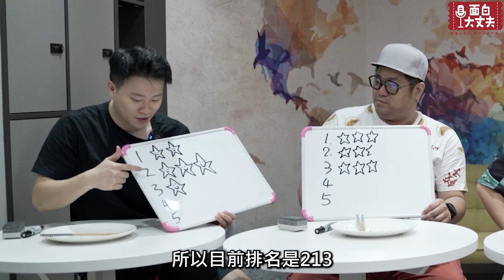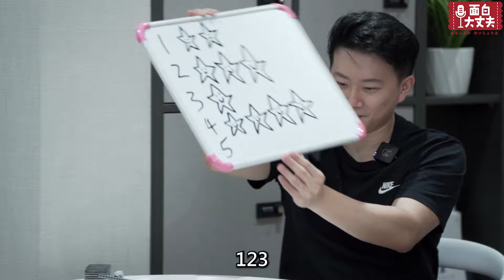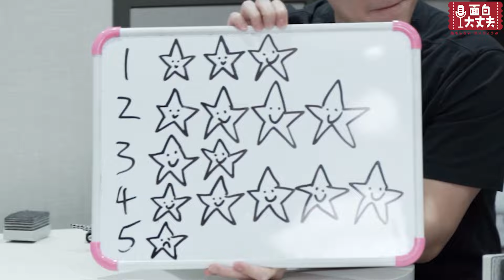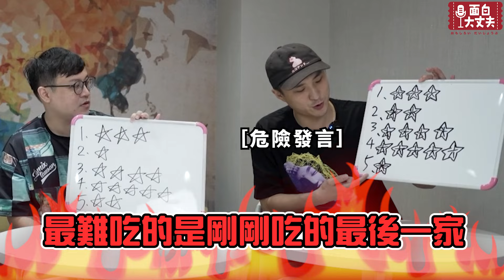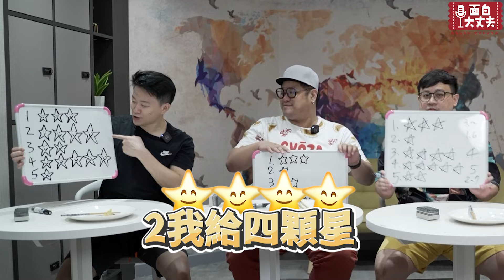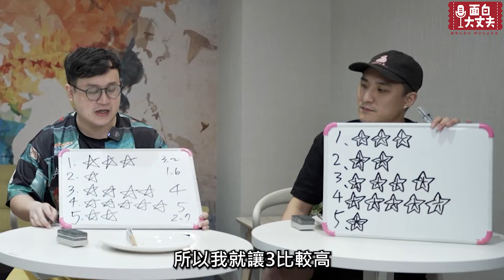【面白】Google一到五顆星的雞排 分辨得出來嗎? Ft.夏大寶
現場演出的部分，西追還會跟我們巡迴台灣一輪►